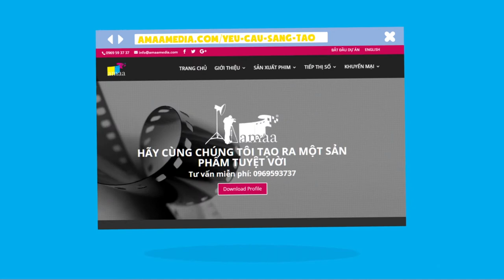Quy trình sản xuất phim quảng cáo - Amaa Media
Video infographics này sẽ giúp bạn hiểu rõ quy trình thực hiện và cách cùng với Amaa Media sản xuất ra một sản phẩm marketing tốt nhất cho thương hiệu của bạn.